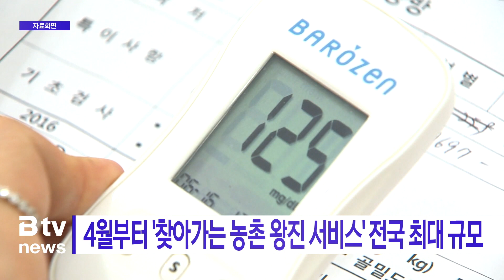4월부터 '찾아가는 농촌 왕진 서비스' 전국 최대 규모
전북자치도가 4월부터
도내 13개 시군을 대상으로 ‘
'찾아가는 왕진버스 사업'을 추진합니다.

모두 40차례 추진되는데
전국에서 가장 큰 규모입니다.

사업은 의료 인프라가 부족한
농촌지역 농민과 60세 이상 주민,
또 취약계층을 대상으로 진행됩니다.

양.한방과 치과, 안과, 물리치료 등 진료서비스가 제공됩니
다.

사업은
농림축산식품부와
각 지자체 농협중앙회 협업사업입니다.

소요예산은
9억 6천만원 전국 전체 사업비 34%입니다.